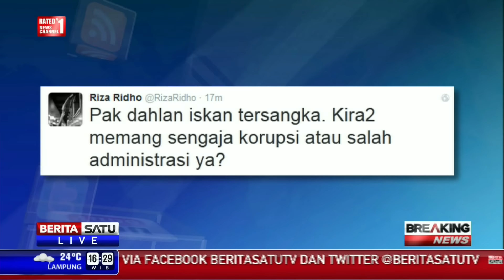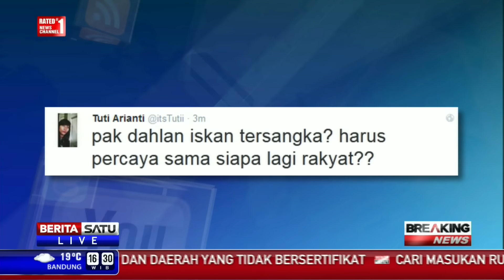Kicauan Pengguna Twitter Terkait Status Tersangka Dahlan Iskan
Mantan Menteri BUMN Dahlan Iskan, Jumat (05/06/2015) ditetapkan tersangka oleh Kejaksaan Tinggi DKI Jakarta. Dahlan ditetapkan tersangka terkait kasus korupsi proyek pengadaan dan pembangunan gardu induk listrik jaringan Jawa Bali dan NTT PT PLN 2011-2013 senilai Rp 1 Triliun. Hal itu ditanggapi beragam oleh para netizen khususnya pengguna Twitter.

Facebook.com/BeritaSatuTV
Youtube.com/BeritaSatu